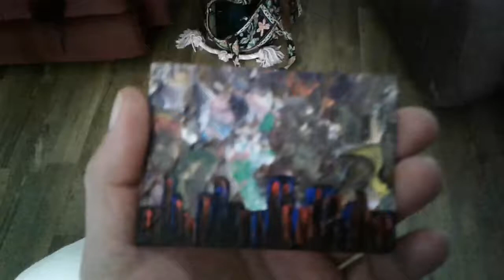Kenny Lessing ATC Sample one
ATC is Art Trading Card - This is a baseball card. 3.5 x 4.5 inces.
testing waters.